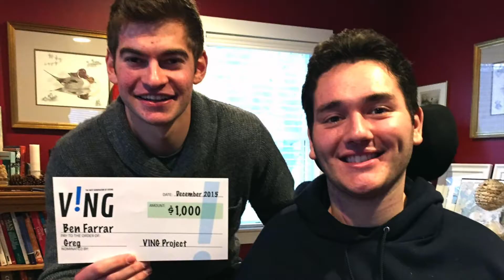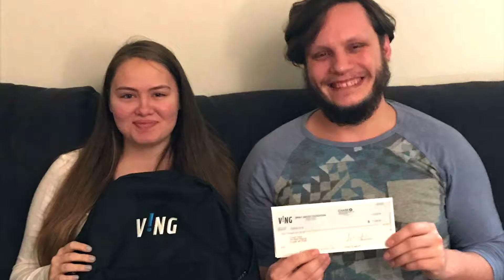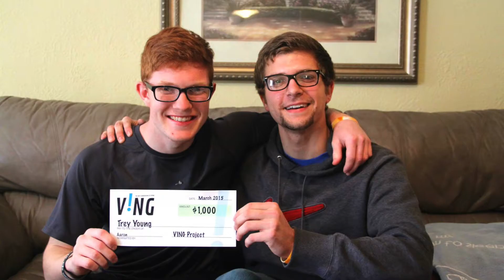Celebrating 5 Years of VING! - the VING project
The VING project is a national movement sparking the next generation of givers. Every month, teens 14-18 have an opportunity to give an individual in need an encouraging boost by surprising them with $1,000.